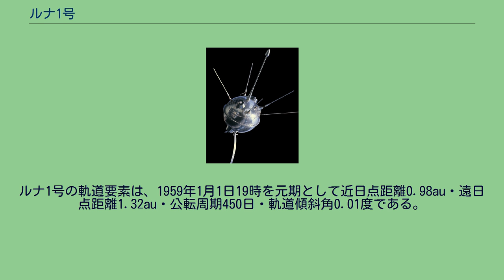ルナ1号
ルナ1号は、1959年に打ち上げられたソ連の月探査機。
世界初の月衝突を目指したが、それには失敗し月近傍を通過するに終わった。
ソ連は1957年のスプートニク1号打ち上げ以来、宇宙開発を積極的に進めていた。
宇宙開発競争の一環として、月を目標にし、1958年以降は月に探査機を着陸・衝突させることを目的としたルナ計画を行っていた。
月を目指す打ち上げは、1958年に3回失敗し、4回目のルナ1号において、公表に足る成果を得ることができた。
1959年1月2日に打ち上げられたルナ1号は、月着陸まで至らなかったものの、1月4日に月近傍5,995 kmを通過し、人類初の人工惑星となった。
月面到達に失敗したとは言え、当時ソ連が既に月を超える軌道に人工物を送り込む能力を持つロケットを擁する事が実証された意義は大きかった。
探査機の全体的な形状は球状をしており、そこから5つのアンテナが突出していた。
無線機は19.993MHz（シグナル送信用）・183.6MHz（追跡用）・70.2MHzの3つの周波数を使用した。
ソビエト連邦の紋章に加え、観測装置として磁力計・ガイガーカウンター・シンチレーション検出器・流星塵検出器などを搭載した。
電力は水銀電池と酸化銀電池により供給された。
探査機本体に推進システムは搭載していなかった。
同型機としてルナ2号が存在する。
ルナ1号は1959年1月2日16時41分21秒（UTC）にバイコヌール宇宙基地から打ち上げられた。
打ち上げロケットの第3段と共に脱出速度にまで加速した後、ロケットから切り離された。
1月3日、地球から11万3000kmの距離まで飛行したルナ1号は、搭載していた1kgのナトリウムを放出した。
気化したナトリウムの航跡は地球上から6等級の明るさで観測でき、宇宙空間における気体の振る舞いに関する研究に役立てられた。
1月4日、ルナ1号は月から5995kmの距離を通過し、地球と火星の間を公転する太陽周回軌道に入った。
打ち上げから月接近までの飛行時間は34時間だった。
なお、打ち上げロケットの第3段も、ルナ1号と並走して太陽周回軌道に達した。
ルナ1号の軌道要素は、1959年1月1日19時を元期として近日点距離0.98au・遠日点距離1.32au・公転周期450日・軌道傾斜角0.01度である。